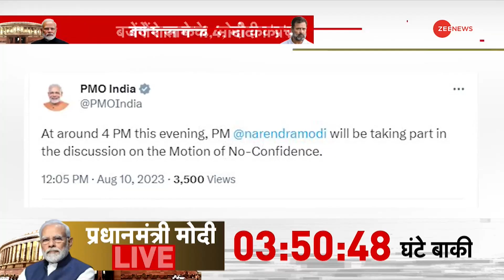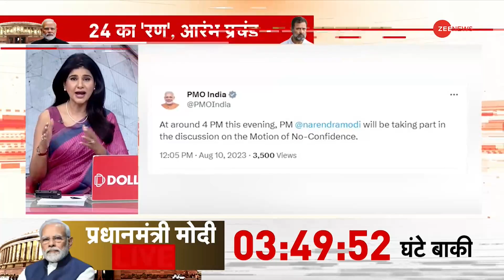No Confidence Motion पर चर्चा का आज आखिरी दिन, PMO ने Tweet में लिखा शाम 4 बजे बोलेंगे PM Modi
No Confidence Motion: संसद के मॉनसून सत्र के दौरान अविश्वास प्रस्ताव पर चर्चा का आज आखिरी दिन है। इसे लेकर पीएमओ ने ट्वीट कर जानकारी दी और लिखा कि, 'शाम 4 बजे लोकसभा में बोलेंगे पीएम मोदी।'.

No Confidence Motion: Today is the last day of discussion on the no-confidence motion during the monsoon session of Parliament. The PMO gave information about this by tweeting and wrote that, 'PM Modi will speak in the Lok Sabha at 4 pm'.